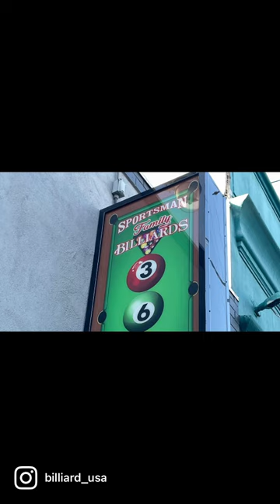Sportsman Family Billiards in Los Angeles, California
Sportsman Family Billiards in Los Angeles, CA. @sportsmanfbilliards This place’s been around since 1992, over 30 years! 17 Brunswick 9 foot tables are maintained in great shape. They also have some 1 pocket-ready tight-pocket tables. onepocket 9ball 10ball 8ball billiards ビリヤード